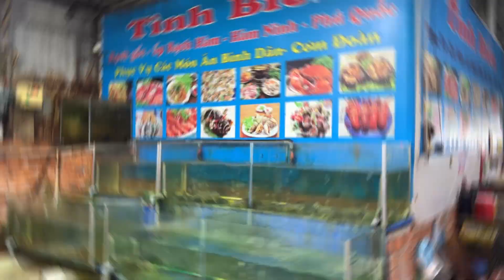Nguyên Khang ghé Phú Quốc review hải sản tươi sống siêu ngon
Chào mừng bạn đến với Youtube chính thức của @MC Nguyên Khang  .
Các bạn nhớ Like, Comment, Share và Subscribe để ủng hộ tinh thần cho  @MC Nguyên Khang   và nhận được những thông tin, video mới nhất về các hoạt động của Nguyên Khang nhé.

Tập 03: Micka Chu trải nghiệm XE BUÝT SÔNG và thử thách "sống còn" ĂN MẮM TÔM
TẬP 2: Dạo quanh KHU PHỐ LỒNG ĐÈN và XEM LÔ TÔ cùng Nguyên Khang & Bơ Andrews
TẬP 1: Nguyên Khang đưa Micka Chu đi thưởng thức cà phê vợt và ăn sầu riêng

Rất cảm ơn các anh chị, các bạn đã ủng hộ Nguyên Khang trong suốt thời gian qua!